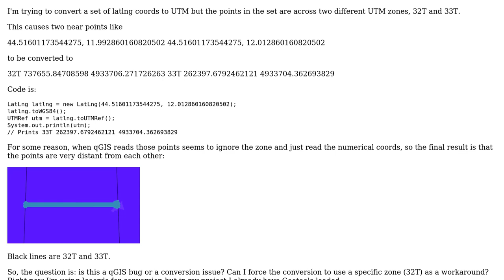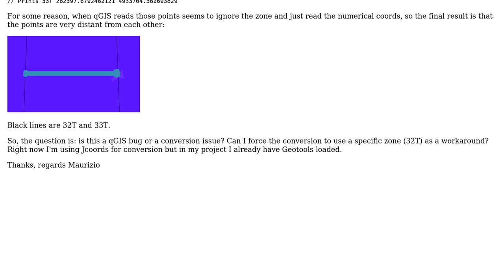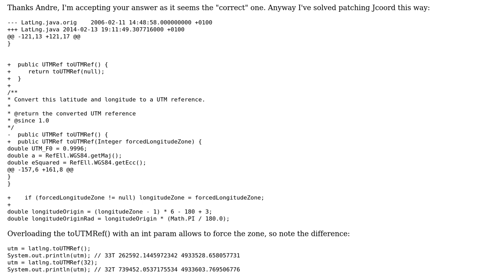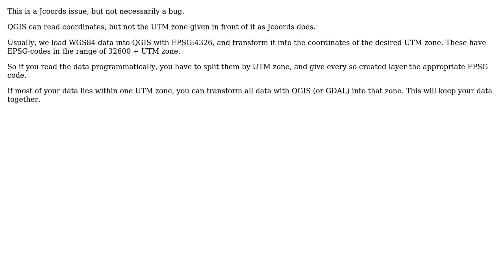GIS: Latlng to UTM conversion with forced zone (2 Solutions!!)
GIS: Latlng to UTM conversion with forced zone

With thanks & praise to God, and with thanks to the many people who have made this project possible! You are responsible for your own actions.